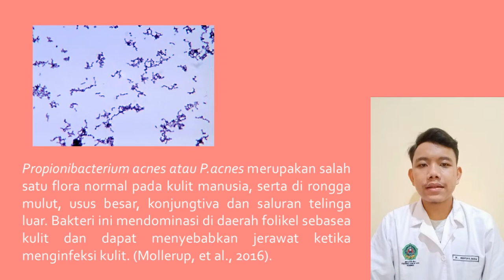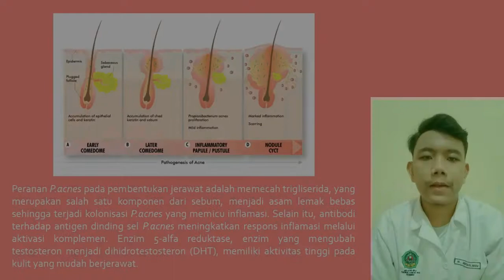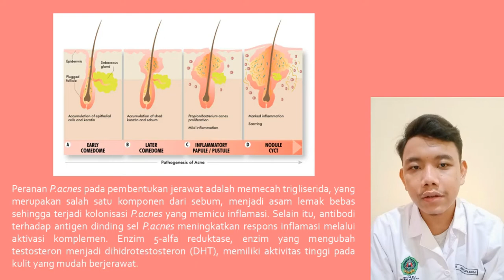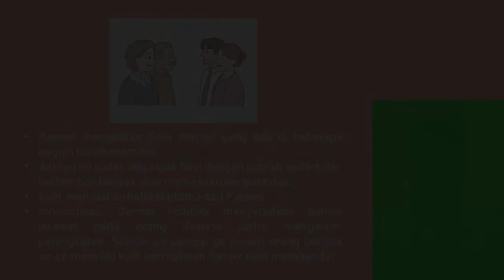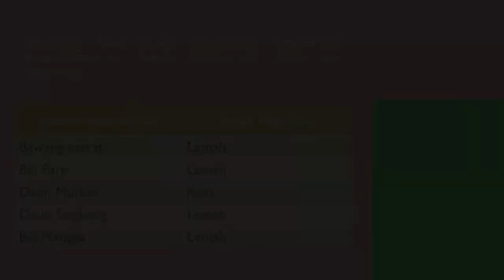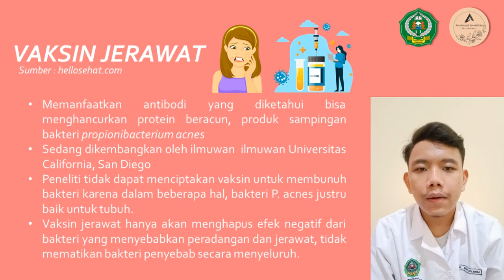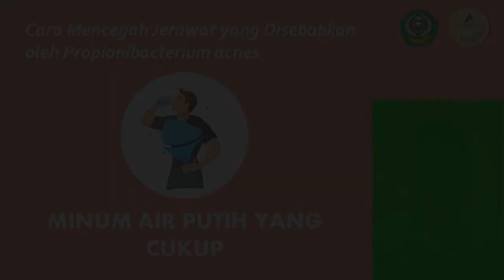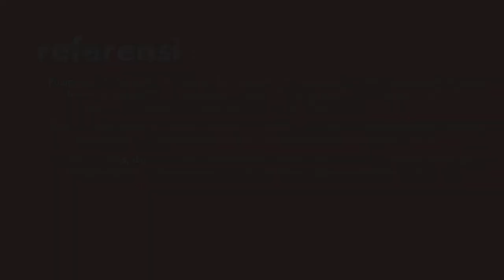Mikrobiologi - Propionibacterium acnes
Video ini dibuat untuk memenugi tugas pengganti Ujian Akhir Semester mata kuliah Mikrobiologi.

Dosen Pengampu : Dr. Evi Roviati, M.Pd

Muhammad Fathur Rizqi
Biologi A/4